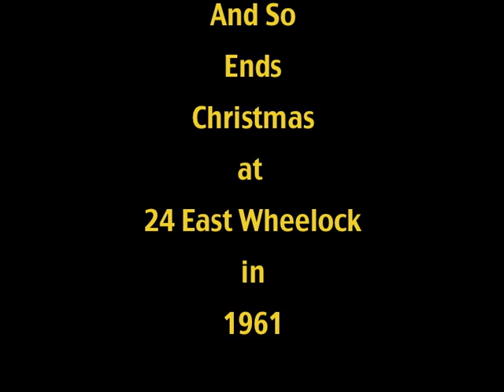Christmas 1961 copy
Seymour family celebrates Christmas 1961 at 24 East Wheelock St., Hanover, N.H.